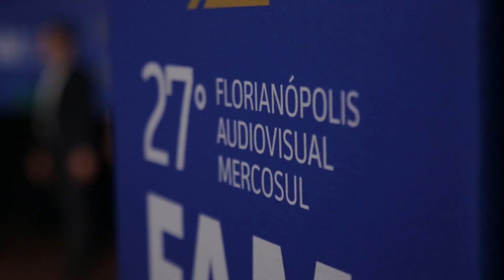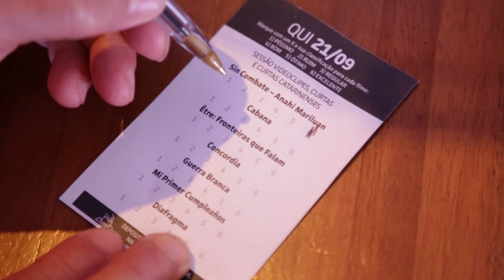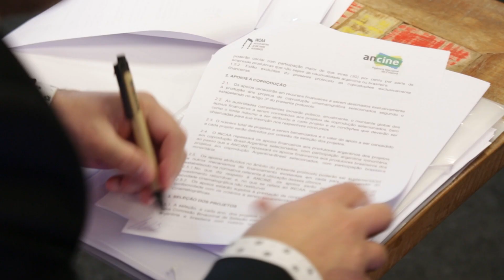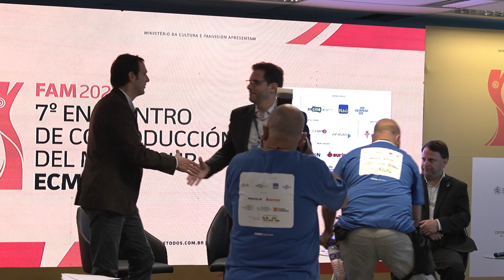FAM 2023 | Making Of 02 - 22.09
Segundo dia de programação do 27º Festival Internacional de Cinema Florianópolis Audiovisual Mercosul - FAM 2O23!
O 27º Florianópolis Audiovisual Mercosul - FAM 2023 é produzido com o patrocínio ANCINE - Agência Nacional do Cinema e Sebrae. Através da Lei de Incentivo à Cultura, tem o patrocínio do Itaú Unibanco. Realização da Associação Cultural Panvision, Muringa Produções Audiovisuais, Prêmio Catarinense de Cinema, Fundação Catarinense de Cultura, Estado de Santa Catarina, Ministério da Cultura, Governo Federal União e Reconstrução. Todos os detalhes da programação estão no